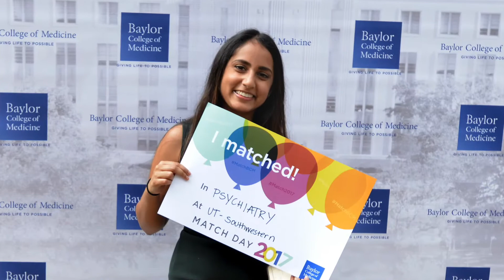Flashback: Class of 2017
In celebration of next week's graduation ceremony, we're taking a look back at the time the class of 2017 has spent at Baylor College of Medicine.

Students from the School of Medicine and the Graduate School of Biomedical Sciences participated in many landmark events through the last several years at Baylor, and their entire journey was recorded on our Facebook page. The video includes photos from the class of 2017's First Year Medical Student Orientation Retreat, White Coat Ceremony, School of Medicine Family Day and Match Day.

Congratulations, everyone!